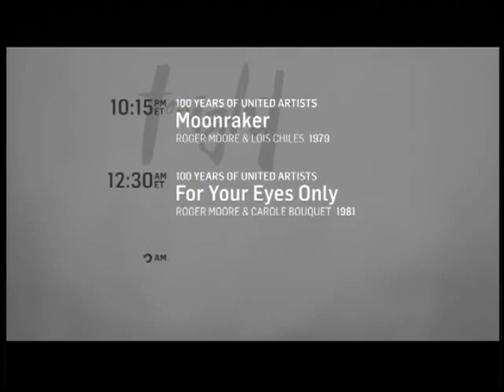TCM Comments on the Spy Who Loved Me (1977)